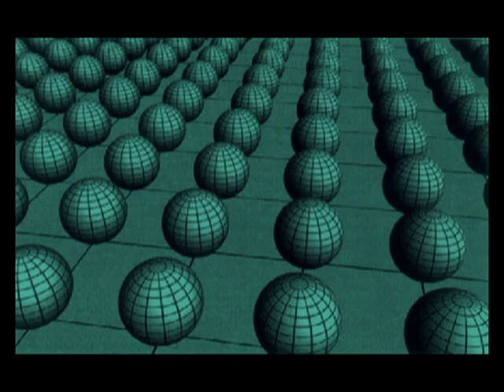Top Ten Trance Tunes (#10): Chiller Twist - Strings Unlimited (Shelley Mix) [HQ]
10/10:
Chiller Twist
Stringz Ultd. (Shelley Mix)

My Top 10 Trance Tunes

01. Moogwai - Viola (Original Mix)
02. Cygnus X - The Orange Theme (Moonman's Orange Juice Remix)
03. A Boy Called Joni - Green Astronauts (Original Mix)
04. Moogwai - Labyrinth (Part I)
05. Push - Universal Nation (Original 'Real Anthem' Mix)
06. DJ Tiësto - Flight 643
07. Yves DeRuyter - Feel Free (Original Mix)
08. Vincent De Moor - Sunflower (VDM's 2008 Rework)
09. Arrakis - Aira Force (Main Mix)
10. Chiller Twist - Stringz Ultd. (Shelley Mix)

...sooo, these are the tunes of my soul.

They make me shiver under my skin - there are no words to describe them! ...the mentioned few adjectives only scratch the surface - "the depths below are silent" (cf. Attila József)..."Silent world" (cf. J. Cousteau)...and "whereof one cannot speak, thereof one must be silent" (cf. L. Wittgenstein), I know, but... :)

In my heart all of them are at the 1st place. Maybe not all of them are the most recognized, but surely they made the biggest impact on me (until now). ...and there are so many more!! ...the first 10 songs. Why these? Maybe just the 1st place is fixed, and the other 9 are in "random" order?

You decide! ;)

P.S.: I know that there are numerous other trance top lists here on YouTube, but the case is that none of them was satisfactory enough for me, and not only because of the selection of the trax (although my selection should be at least as subjective as those (but perhaps a bit less pop)). For instance, many of those top lists mix the tunes (e.g. 10 tunes) together in 10 minutes, so their essence is lost (not to speak of the quality of most of such mixes). Then many top lists use cuts (i.e. parts) of the original tunes, and not their full version. I try to solve these issues by using only standalone, full, original versions (in high quality).